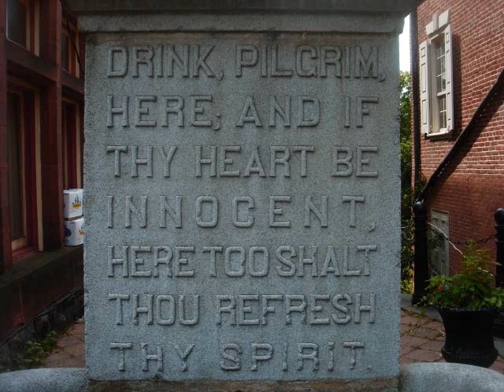Musikfest proposal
This was just a joke, people!